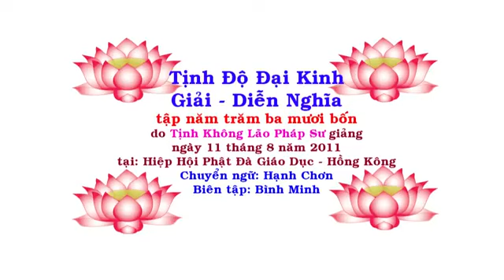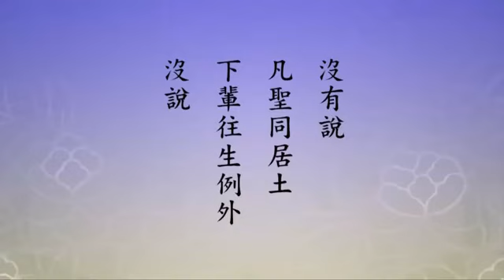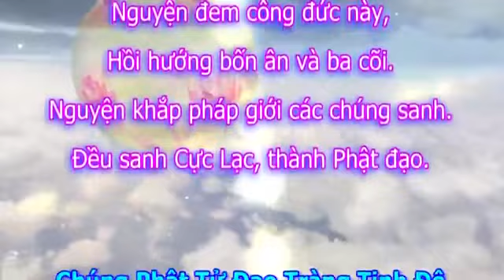534 Tịnh Độ Đại Kinh Giải Diễn Nghĩa,tập 534